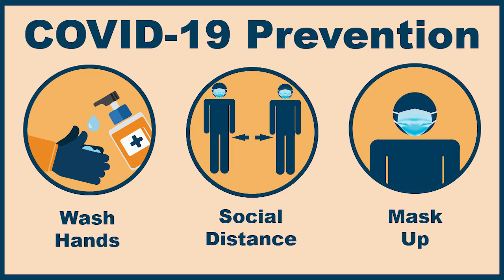Important Information About COVID-19 Vaccines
The LHSFNA strongly encourages everyone to get vaccinated once the COVID_19 vaccine becomes available to them.